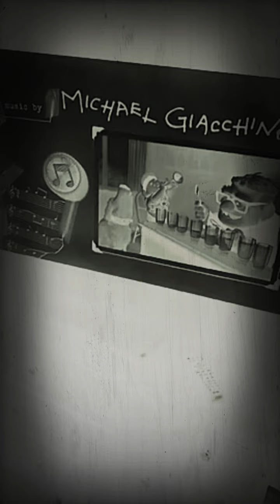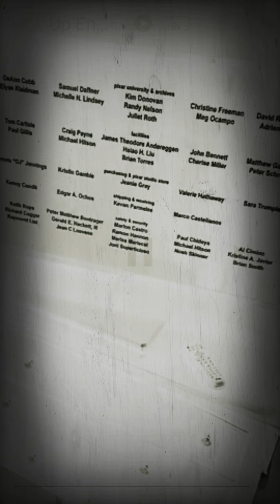10 de março de 2021